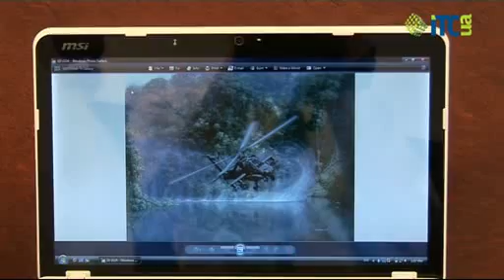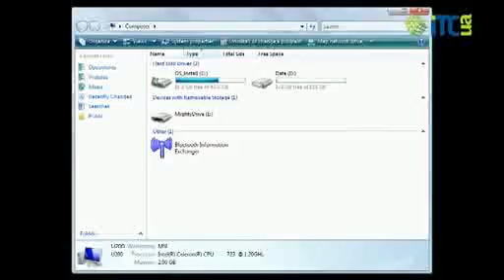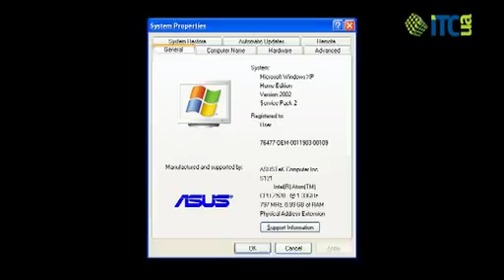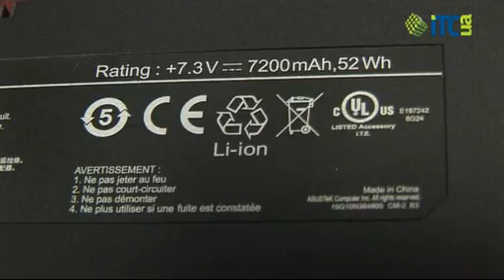Netbook vs Notebook in 12" Format: ASUS S121 vs MSI Wind U200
Сравнение последнего поколения мобильных компьютеров в одном форм-факторе - 12". В этом типоразмере выпущены очень схожие по цене и возможностям устройства, одно из которых считается нетбуком, а второе - ноутбуком. Чья концепция более правильная?